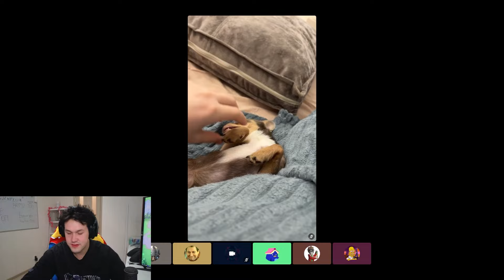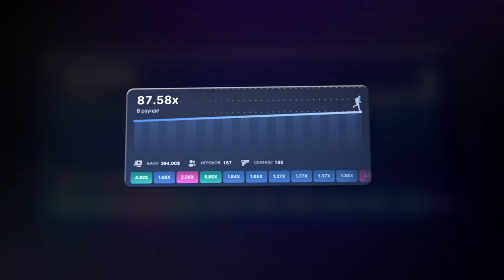МАФАНЯ ПРОКОЛОЛ УХО / ОТКОЛОЛСЯ ЗУБ / КОНЦЕРТ ПЯТЁРКИ И МЕЛЛШЕРА / БУСТЕР СОЛГАЛ / ПРО АРЧИ И ХЕСУСА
⚠️ Стримы были 1.04.24 и 2.04.24

❗️ Тут проходят стримы Мафани:

📌 Ютуб (тут стримы по чат рулетке)
(а тут выходят официальные нарезки со стримов Мафани)

⚔️ Твич (тут всякие шоу, ирл пранки и афк стримы)